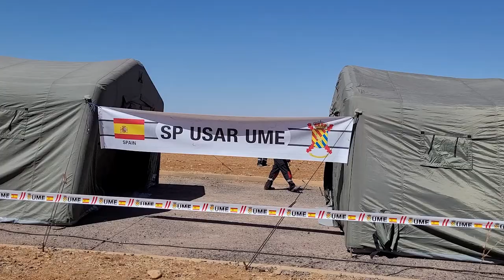تحت إشراف القوات المسلحة الملكية.. إسبانيا وابريطانيا تنصب مخيما لانتشال ضحايا الزلزال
قامت كل من إسبانيا وابريطانيا بنصب مخيما لانتشال ضحايا الزلزال، وذلك تحت إشراف القوات المسلحة الملكية